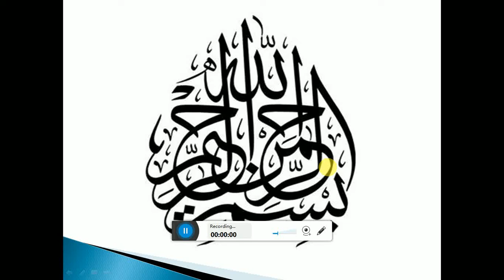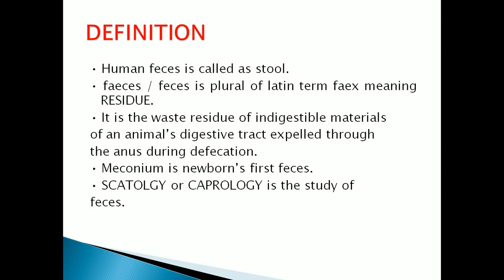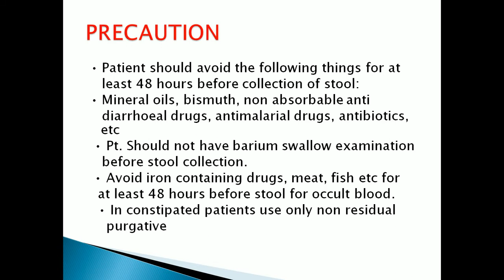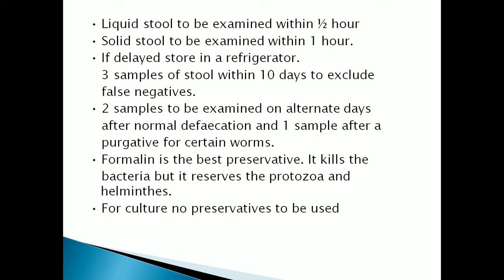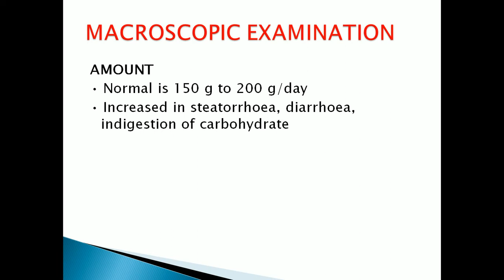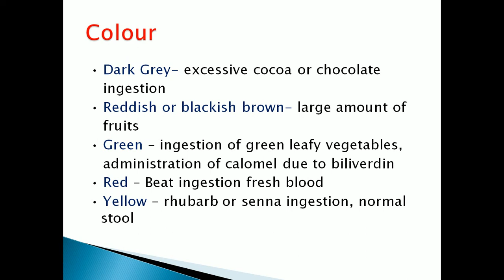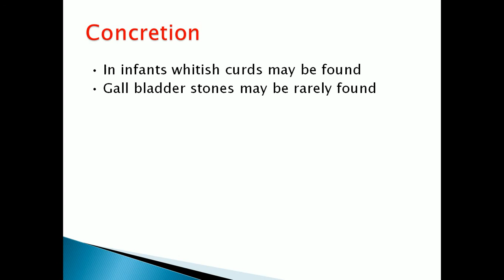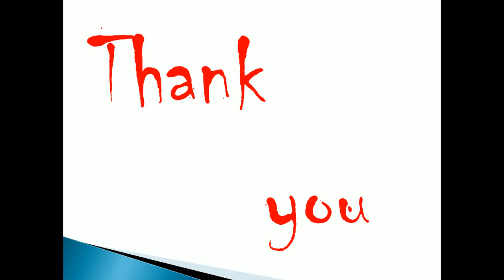Clinical Pathology Lecture # 06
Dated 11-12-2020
By Muhammad Abrar Saeed